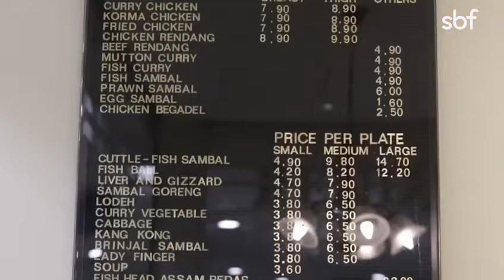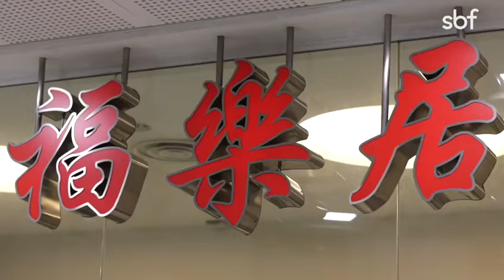Rendezvous Restaurant Hock Lock Kee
Singapore’s Famous Authentic Nasi Padang since 1950s